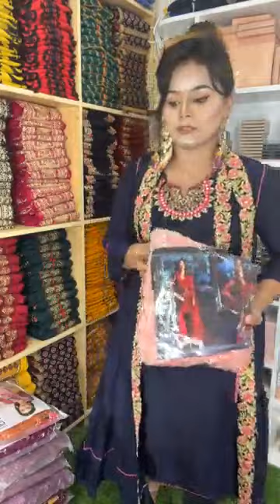Unlimited Shop BD || সখের ড্রেস কিনুন || বিস্তারিত জানতে ভিডিও টি সম্পূর্ণ দেখুন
ঈদের নতুন ড্রেস কালেকশন ২০২২ | Nisa Ali Fashion House | part 1 | Eid  Dress 2022 | Unlimited Shop BD
Shop address :Mirpur shopping centre level -3shop number -335-336.

Tag,

২০২২ নিউ ডিজাইনার ড্রেস কিনুন ঈদের জন্য,
Eid Special Designer Dress Collection,
Eid Dress Collection 2022,
Designer Dress Collection 2022,
Latest Designer Dress 2022,
Beautiful Dress Design Eid Collection,
dress Designing ideas,
frock Design,
plain suit,
printed suit designs,
latest kurti designing ideas,
fashion,
new Collection,
designer Dresses,
Home made dress,
pant trouser,
Ramzan Aftar Party dresses,
beautiful lawn Dresses,
How to design eid dresses,